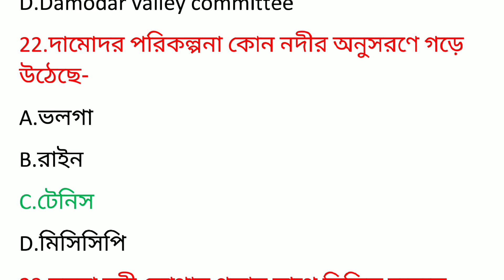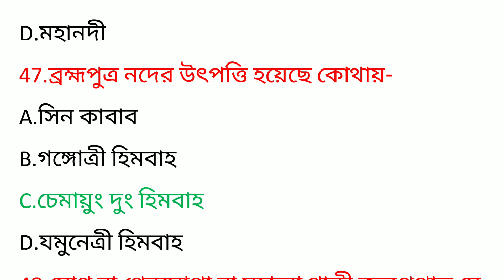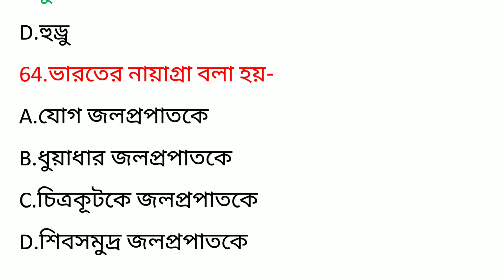Madhyamik geography suggestion 2021। মাধ্যমিক ভূগোল MCQ সাজেশন 2021/class 10।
Madhyamik geography suggestion 2020/madhyamik suggestion 2020/মাধ্যমিক ভূগোল MCQ সাজেশন 2020/class 10/West Bengal board of secondary education/Download pdf